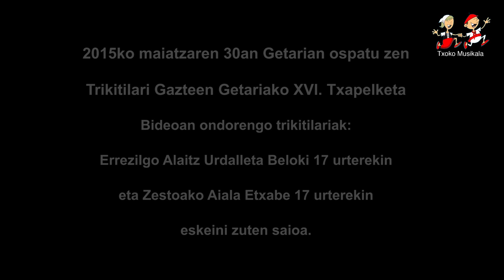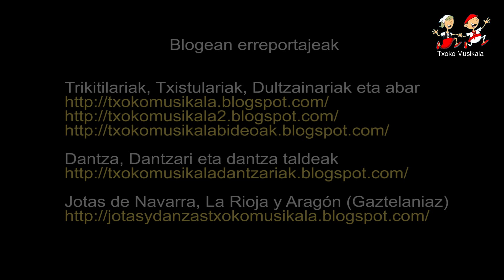1505300701 Alaitz Urdalleta eta Aiala Etxabe Getariako XVI Txapelketan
2015ko maiatzaren 30ean, Getarian ospatu zen Trikitilari Gazteen Getariako XVI. Txapelketa.

Bertan parte hartu zuten ondorengo trikitilariak:

Zumarragako Andoni Oruesagasti eta Uxue Kerejeta (2. Saria)
Zizurkilgo Maria Lasa eta Asteasuko Garazi Otaegi (1. Saria)
Errezilgo Alaitz Urdalleta eta Zestoako Aiala Etxabe. (3. Saria)
Hernaniko Eider Tolosa eta Lierni Tolosa ahizpak

Bideoan: Errezilgo Alaitz Urdalleta eta Zestoako Aiala Etxabe.

TRIKITILARIEN  TXAPELKETAK eta BIDEOAK pestainan.